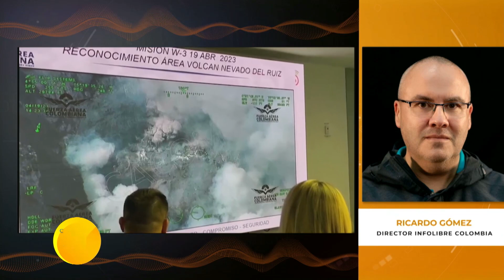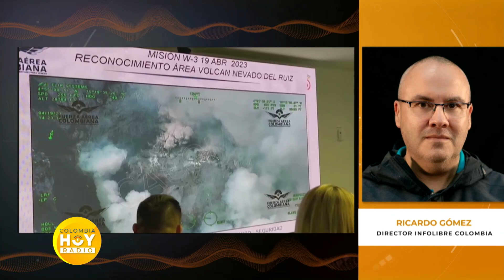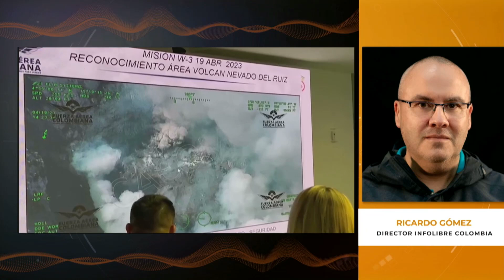Volcán Nevado del Ruíz: el más monitoreado del mundo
Volcán Nevado del Ruíz: el más monitoreado del mundo - Este contenido fue financiado con recursos del Fondo único de TIC